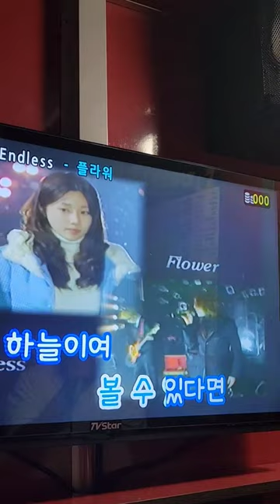영화기다리면서 신랑이 선곡한 곡은 endless-플라워🫶